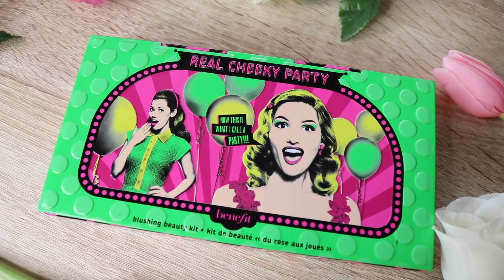Products I Do Not Regret Buying | منتجاتي المفضلة حاليا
1- Loreal Sublime Radiance Sensational Cleansing Oil

5- makeup forever HD loose powder

6- Born This Way Foundation (Too Faced)

8- Huda Beauty Lip Contour TrendSetter